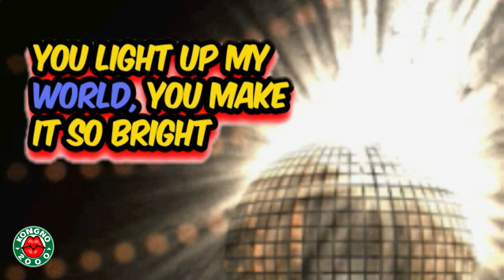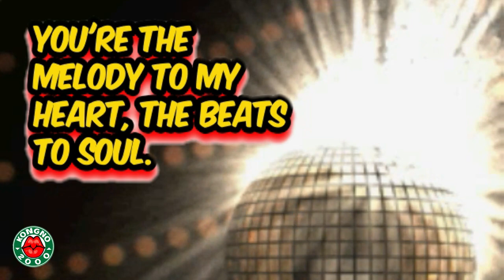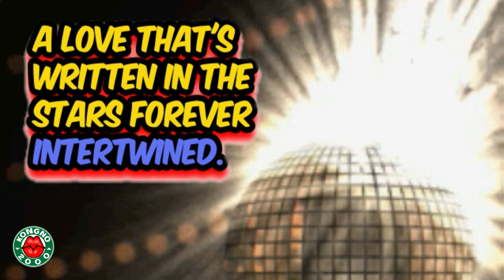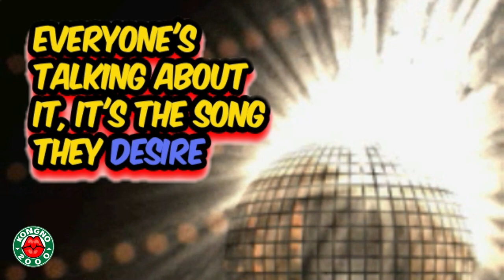VIRAL LOVE | DISCO SONG